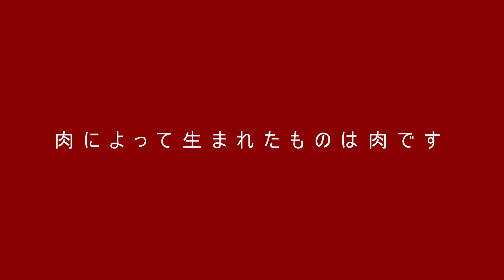Fish is back on the Menu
Monster Hunter World wierd stuff